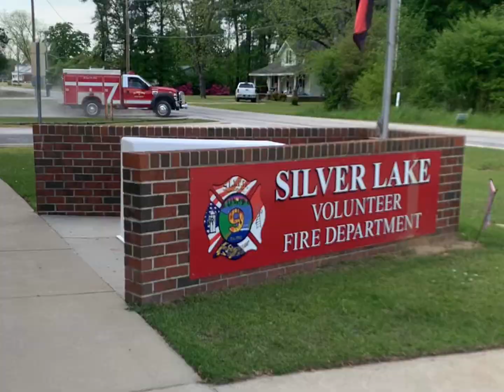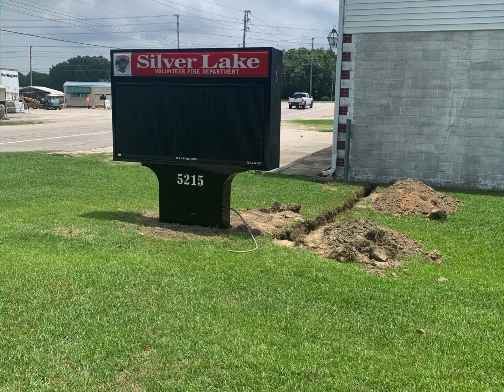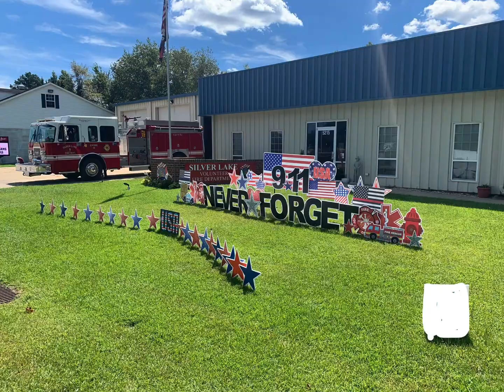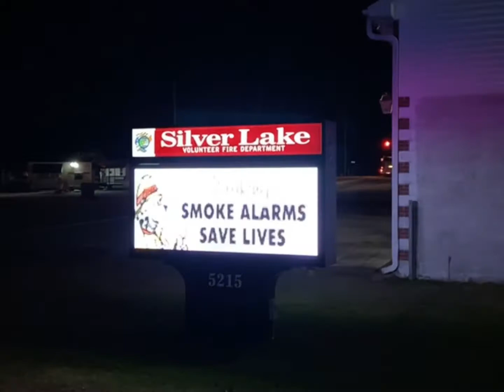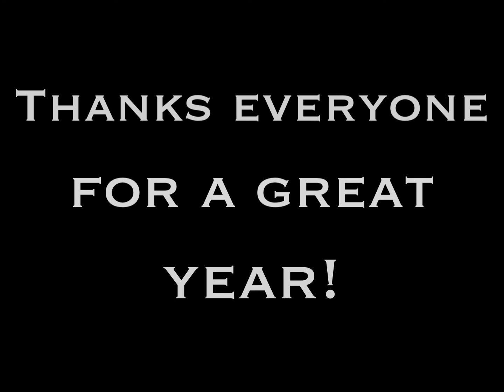Silver Lake Fire Department 2021 Video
End of year Video